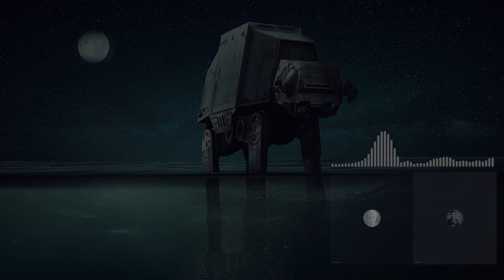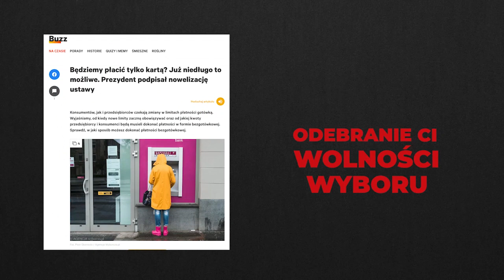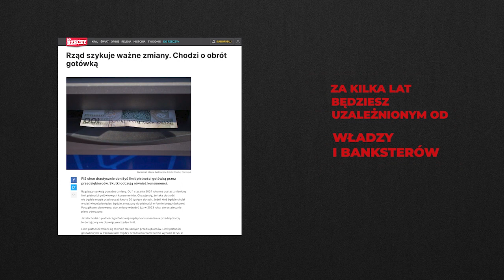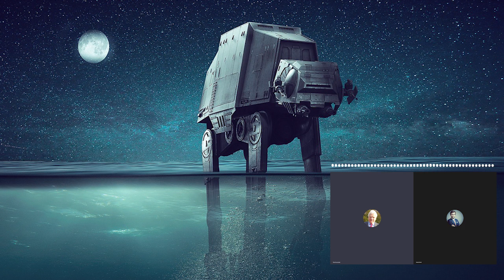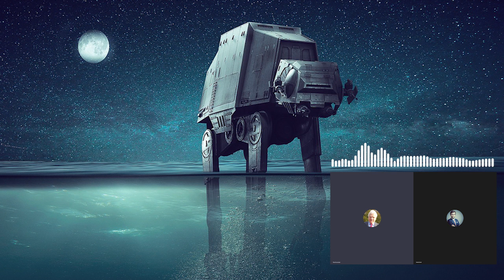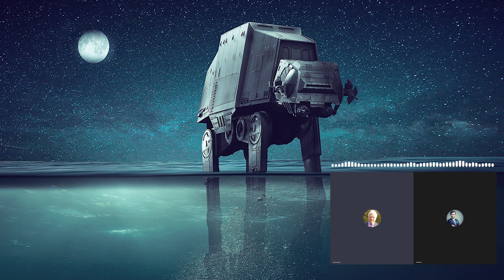Czy masz świadomość? (Nr 151) – Wojna o wodę Światowy Dzień Wody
Z Piotrem Kowalczakiem, autorek książki „Konflikty o wodę”, rozmawia Rafał Górski, redaktor naczelny Tygodnika Spraw Obywatelskich.

Marnujemy ją na potęgę, tymczasem w wielu częściach świata ludzie są gotowi zabijać się o nią. Problemy z zaopatrzeniem w wodę, zwłaszcza w tą nadającą się do picia, będą w nadchodzących dziesięcioleciach jedną z głównych przyczyn konfliktów na naszym globie. Obecnie już ponad 2 miliardy ludzi na świecie żyje w obszarach, które cierpią z powodu niedostatecznego dostępu do wody.
Piotr Kowalczak

Jeśli wojny tego wieku toczyły się o ropę, to wojny następnego stulecia będą toczyły się o wodę.
Ismail Serageldin, były wiceprezes Banku Światowego

Już teraz niedobór surowców staje się czynnikiem zwiększającym napięcie w wielu regionach świata. W nadchodzącym wieku będzie z pewnością podstawową przyczyną wojen. Jest mało prawdopodobne, aby świat ośmiu miliardów ludzi rywalizujących o zaspokojenie podstawowych potrzeb był pokojowy. Przeciwnie, zaprogramowany jest na szerzący się konflikt. Nowe technologie mogą złagodzić niedobory, umożliwiając coraz efektywniejsze wydobywanie i wykorzystywanie surowców. Służyć jednak będą przede wszystkim utrzymywaniu kontroli nad wyczerpującymi się zasobami ropy, gazu ziemnego, wody i innych niezbędnych industrialnemu społeczeństwu surowców.
John Gray, „Herezje: przeciwko postępowi i innym iluzjom”

1. Przez dekady, pokolenia, wojny toczono o surowce, o ropę. Niebawem, będziemy toczyć wojny o wodę – wiceprezydent Stanów Zjednoczonych Kamala Harris.
Co Pan na to?
2. Skąd biorą się wojny o wodę? Jakie są najgroźniejsze obecnie punkty zapalne konfliktów o wodę?
3. Dlaczego tak trudno prognozować termin i skalę wybuchu konfliktów o wodę?
4. Proszę o przykłady działań Stanów Zjednoczonych, Chin i Rosji, które potwierdzają, że te państwa już dziś walczą o wodę.
5. Czy wojna na Ukrainie toczy się o wodę?
6. 22 marca obchodzimy Światowy Dzień Wody – o czym się nie mówi przy okazji obchodów tego dnia w Polsce? Czy Polska jest przygotowana na wojnę o wodę?
7. Czego my, Polacy, powinniśmy domagać się od polityków i rządu, a czego wymagać od siebie, w temacie wody?

Piotr Kowalczak – dr hab. inż., hydrolog. W latach 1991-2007 dyrektor oddziału Instytutu Meteorologii i Gospodarki Wodnej w Poznaniu. W latach 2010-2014 dyrektor Instytutu Środowiska Rolniczego i Leśnego Polskiej Akademii Nauk. Były: członek Grupy Roboczej "Woda i Klimat" Komisji Hydrologii WMO ONZ (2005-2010), członek Komisji Hydrologii WMO ONZ  (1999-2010) członek Komisji Agrometeorologii WMO ONZ (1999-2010 ), członek Komitetu Sterującego Wdrażającego Dyrektywę Wodną UE w Polsce. Brał udział w pracach nad Dyrektywą Powodziową UE. Autor wielu książek z dziedziny gospodarki wodnej, m.in.: „Konflikty o wodę”, „Zagrożenia związane z deficytem wody”, „Wodne dylematy urbanizacji”.